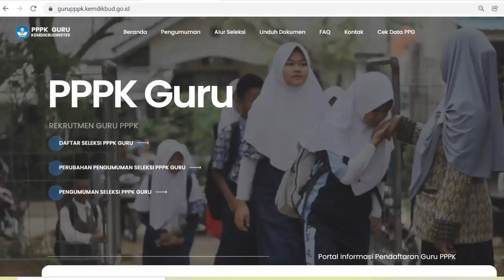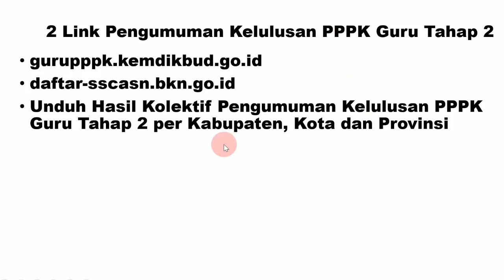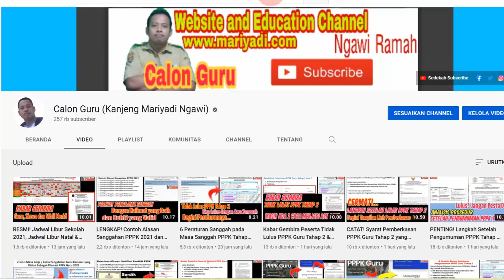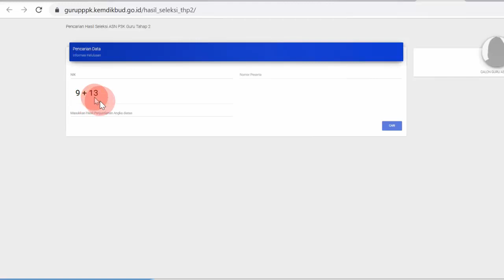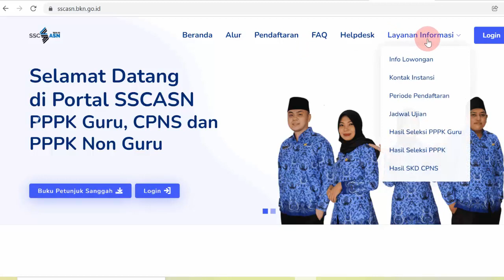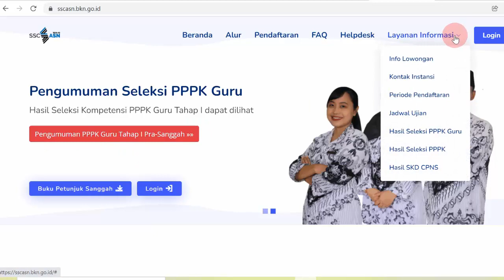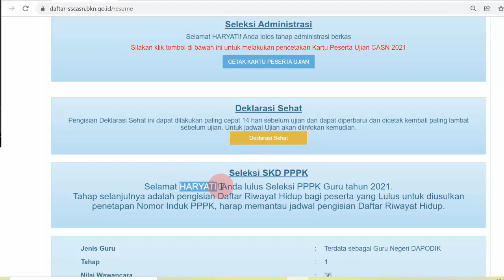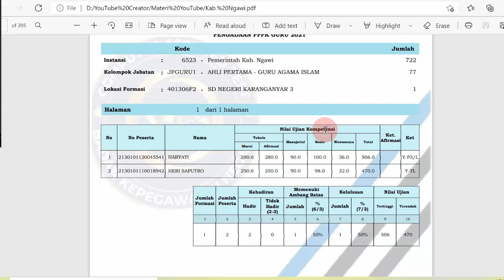RESMI! Sudah Pengumuman PPPK Tahap 2, Cek 2 Link Pengumuman Kelulusan PPPK Guru Tahap 2 Berikut ini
Saat ini pengumuman PPPK tahap 2 untuk seleksi PPPK Guru tahap 2 sudah diumumkan. Peserta dapat melihat pengumuman PPPK Guru tahap 2 untuk melihat pengumuman hasil tes pppk tahap 2 pada link pengumuman p3k tahap 2. Untuk akses pengumuman p3k terbaru 2021 silakan Cek pada 2 Link Pengumuman Kelulusan PPPK Guru Tahap 2 Berikut ini dan unduh hasil pppk tahap 2 dalam bentuk hasil pppk tahap 2 pdf per kabupaten kota.